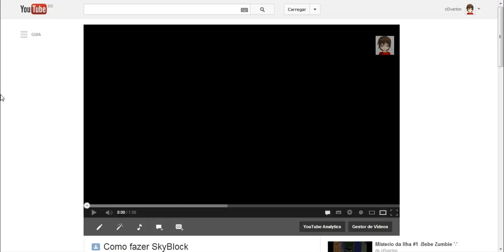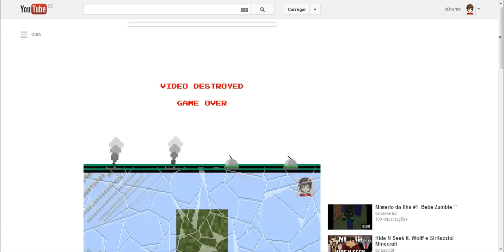Joguinho do YouTube :3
•Meu Nick no Minecraft: sukinho1
•Meu Nick no CrosFire AL: DR44C0
•Meu Skype: Draaco|Inscritos
Meu Nick no Minecraft:
sukinho1
•Meu nick no MuaWay:
Fock_Die
Curta:
Meu Skype: Draaco|Inscritos
Meu nick no Digimon Masters Online:
Draaco
Meu nick no CrosFire AL:
ipull
Programas de edição:
Camtasia e Sony Vegas
Gravação:
Fraps